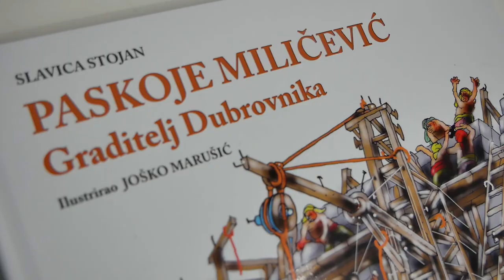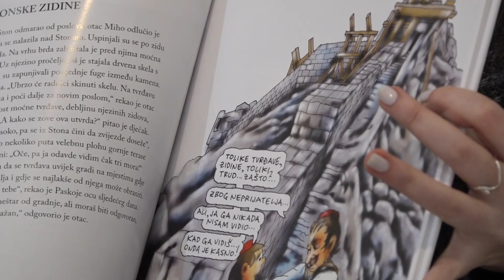NA DNEVNOJ BAZI; Joško Marušić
U čitaonici Narodne knjižnice Grad održalo se predstavljanje slikovnice Paskoje Miličević - Graditelj Dubrovnika autorice Slavice Stojan. Ilustrator je dobro poznati karikaturist Joško Marušić, a upravo s njim razgovaramo u rubrici Na dnevnoj bazi.